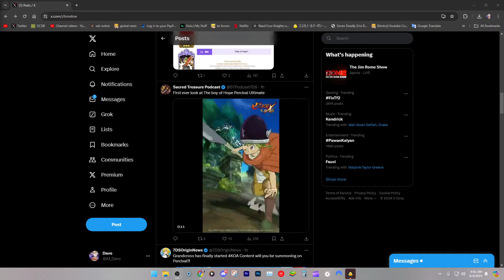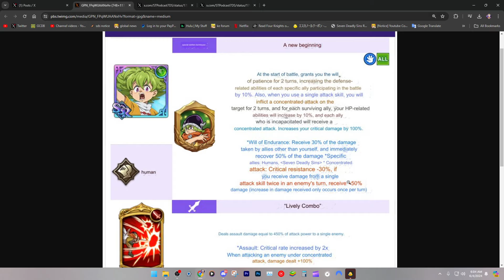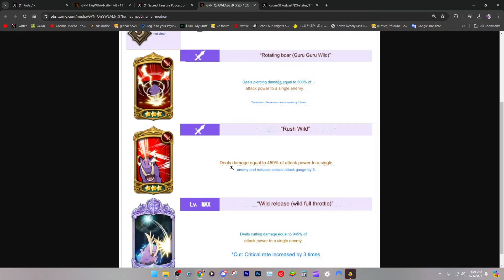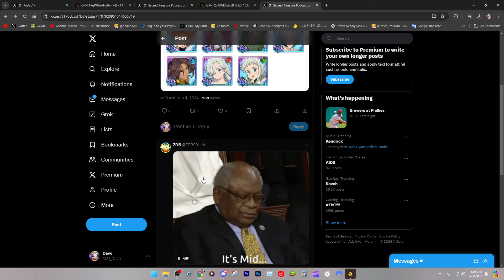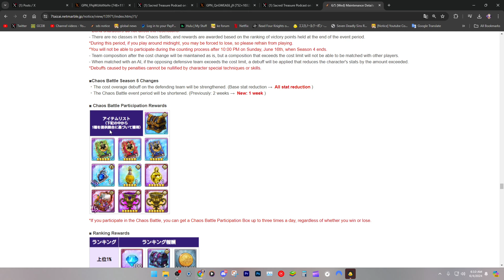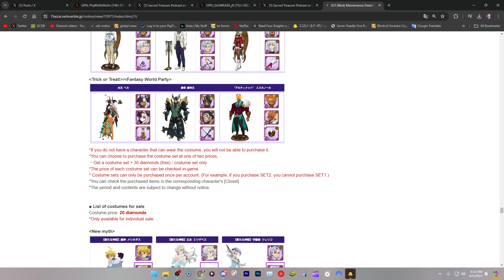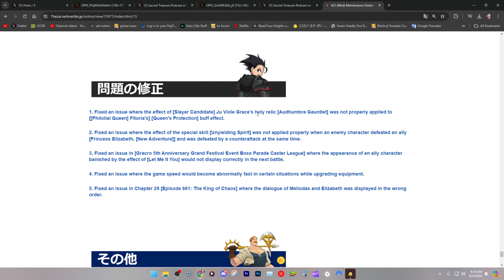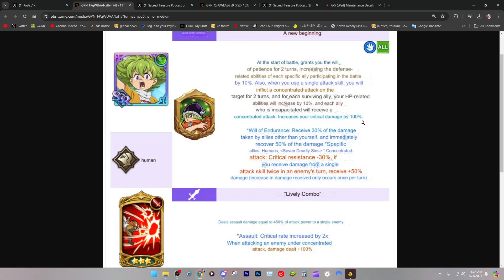ESCANOR BUFF!! NEW PERCIVAL LOOKS INSANE FOR HUMANS AND SINS TEAM! | Seven Deadly Sins: Grand Cross